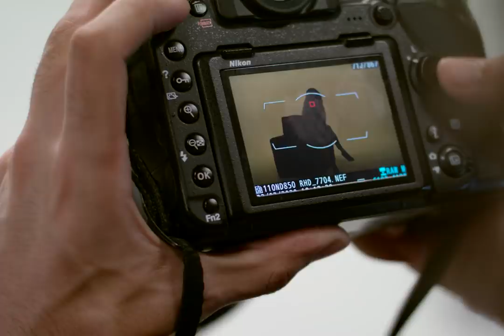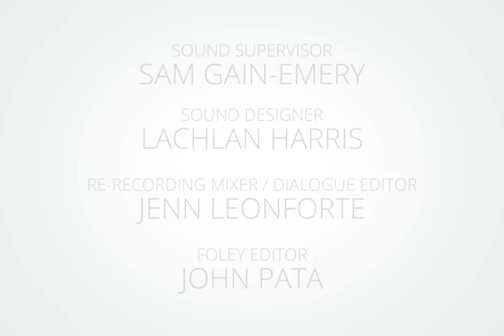White Void - Horror Short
Horror Short: A fashion photographer sees a nightmarish aberration in the glare of his camera flash.

Epilepsy Warning: Contains moments of sustained flash photography

Key Cast & Crew:
Director/Editor: D.C. Fairhurst
Starring: Ali Nooriafshar, Nina Nightingale, Matt Rudduck
1st AD: Andrew Gardner
Hair/MU: Tania Strange
Photography Consultant: Rhiannon Hopley
Visual FX: Tim Haywood
Camera/Grade: D.C. Fairhurst
Sound Supervisor: Sam Gain-Emery
Sound Designer: Lachlan Harris
Re-recording Mixer / Dialogue Editor: Jenn Leonforte
Foley Editor: John Pata
Executive Producers: Rhiannon Hopley, Sam Gain-Emery, Rebecca Saunders

In association with Folklore Sound & The Deli Agency
Filmed at Pyrmont Studio